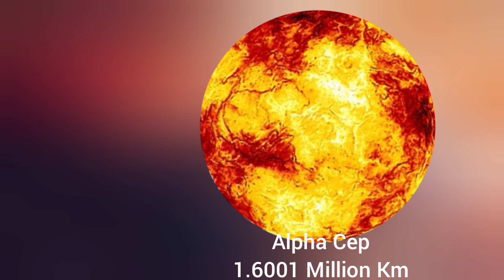the size of the universe